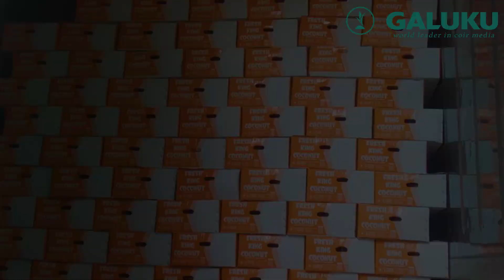Fresh King Coconut From Sri Lanka | Galuku lanka exports (Pvt) Ltd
King coconut (Cocos nucifera) is a variety of coconut, native to Sri Lanka where it is known as Thembili (Sinhalaතැඹිලි). Sweeter than regular coconuts, there are several sub varieties of the king coconut-the most common being the “red dwarf” (kaha thambili, commonly referred to as gon thambili).